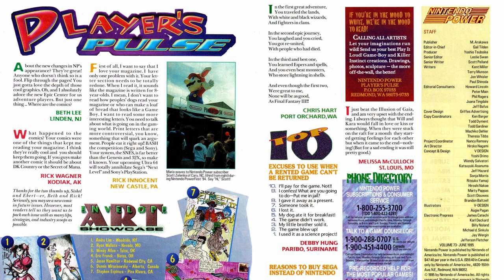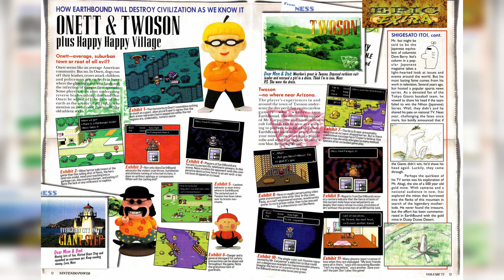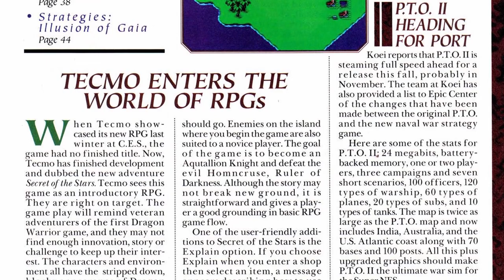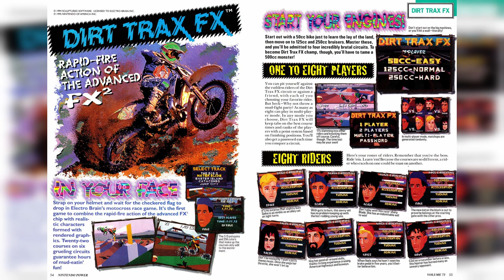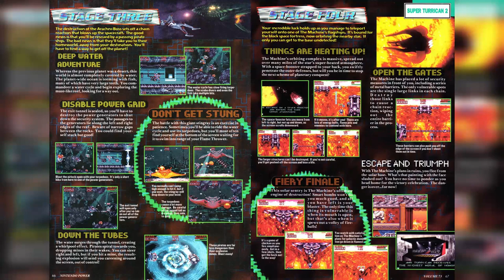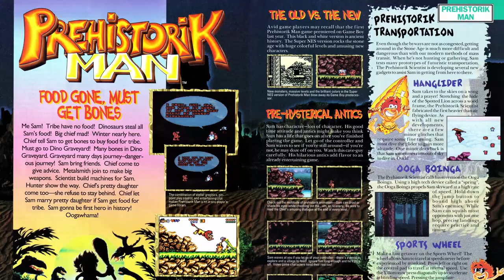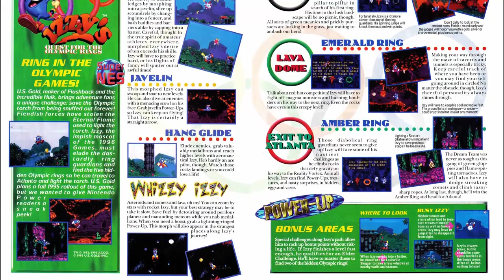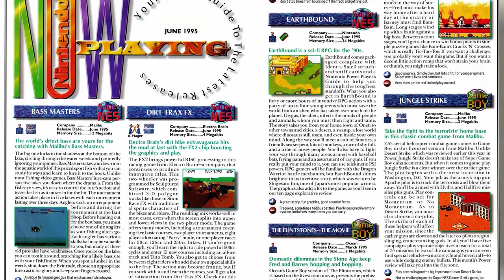Nintendo Power Retrospectives: Part 100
We have our 100th episode - and we celebrate with an issue that teases great games to come (but otherwise features some pretty mediocre titles)

Weaponlord: Namco
Star Trek Deep Space Nine: Playmates
Dirt Trax FX: Acclaim
Super Turrican 2: Ocean
Prehistorik Man (SNES): Titus
Izzy's Quest for the Olympic Rings: US Gold
Jungle Strike (GB): Malibu Games